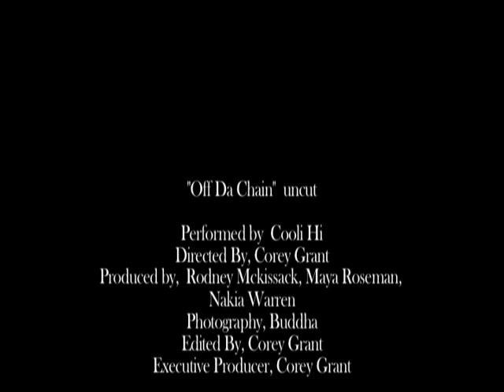Cooli Hi - Off Da Chain Uncut 2005